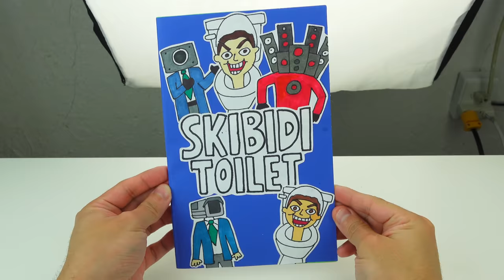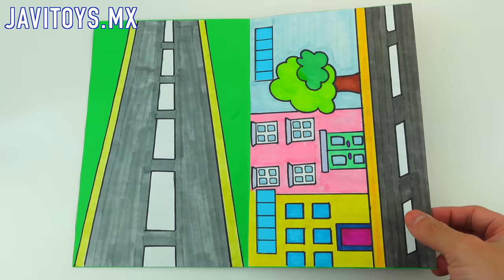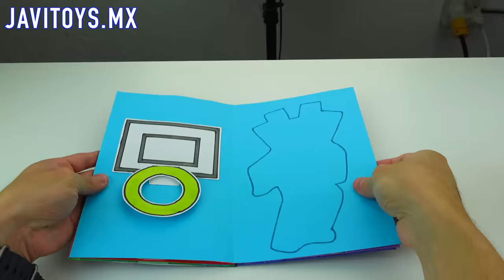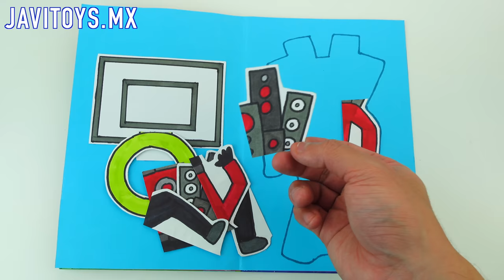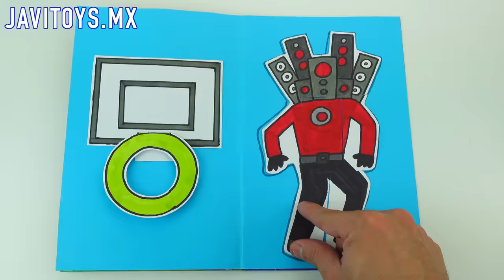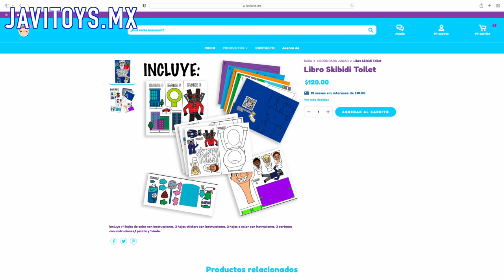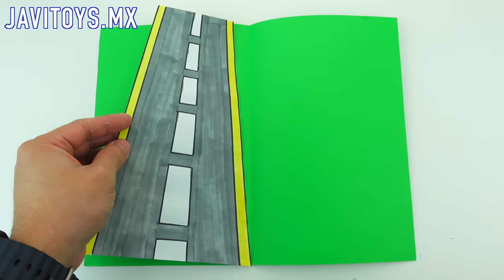HAZ UN LIBRO PARA JUGAR DE SKIBIDI TOILET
CRÉDITOS: @DaFuqBoom